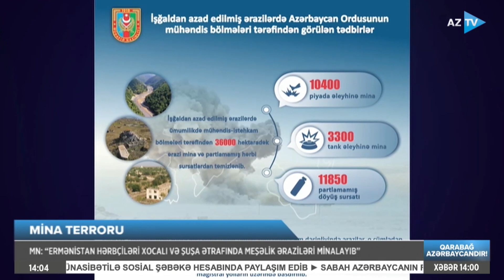MN: "Ermənistan hərbçiləri Xocalı və Şuşa ətrafında meşəlik əraziləri minalayıb"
MİNA TERRORU